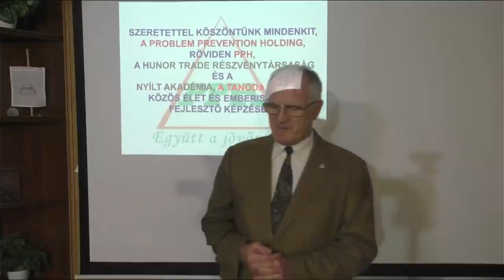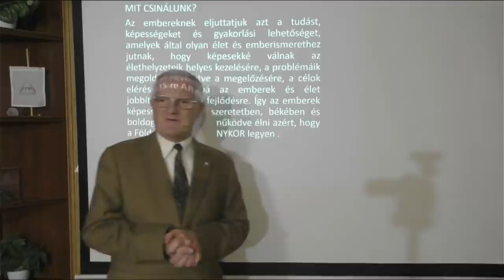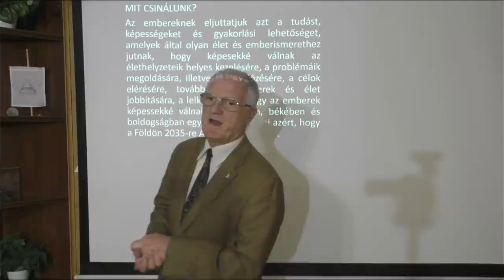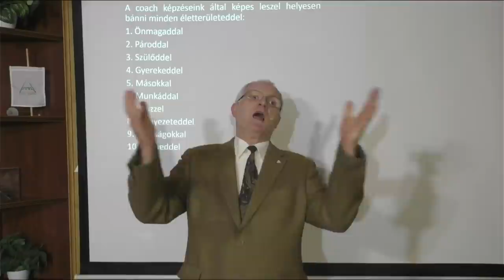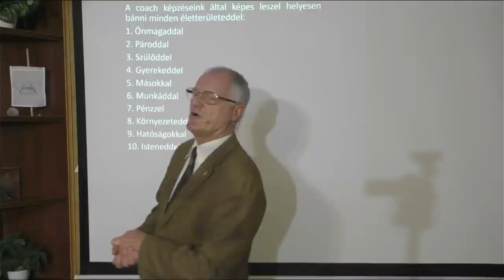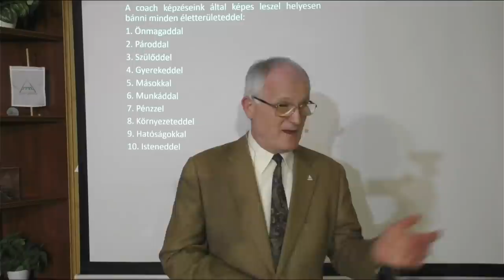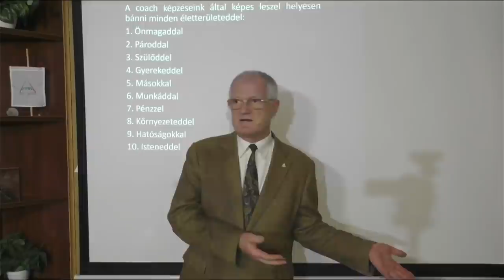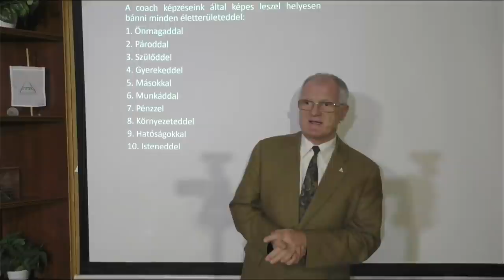2021 04 14 - A JÓ EMBEREK SEM TUDJÁK MIÉRT SZÜLETTEK LE A FÖLDRE. VAN KÜLDETÉSED - Szedlacsik Miklós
A JÓ EMBEREK SEM TUDJÁK MIÉRT SZÜLETTEK LE A FÖLDRE. VAN KÜLDETÉSED. Tudás és képességek a szabad, tudatos, boldog életért! Hozzáférhetsz a tudáshoz a következő linkre kattintva a weboldalunkon!